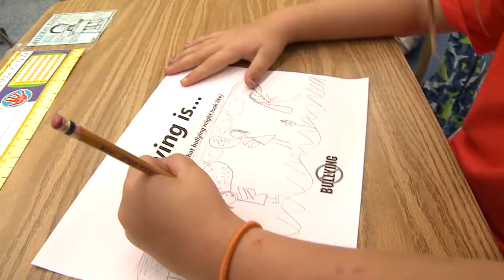Jerry Thomas Elementary Unity Day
Students at Jerry Thomas Elementary School in Jupiter participated in Unity Day.  The students wore orange to school and took part in activities to promote kindness, acceptance and inclusion of all students.